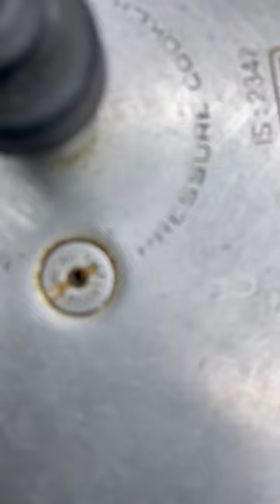Drumstick Mutton Kulambu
Ingredients;-

Mutton
Salt
Turmeric Powder
Ginger and garlic paste
Curry leaves
Water
Boil 3 whistles

2nd process
Cooking oil
Cinnamon sticks
Cloves
Cardamom
Star Anise
Green chilli
Onion
Curry leaves
Tomato
Salt
Kulambu powder
Gram masala
Boiled mutton
Mutton stock
Blind Coconut ,fennel seeds and poppy seed
Mix well
Drumstick
Potato ￼￼
Kasuri methi
Coriander
Closed two whistles